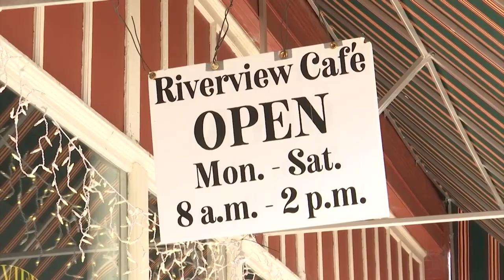'This tax could help prevent a property tax:' Washington County officials push for new sales tax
In Washington County, a referendum for a sales tax increase is on the ballot. On March 5, county residents will vote for or against the local option sales tax. The proposed tax is one-fourth of a cent, a quarter of a penny. Sarah Gray Barr has more on this.